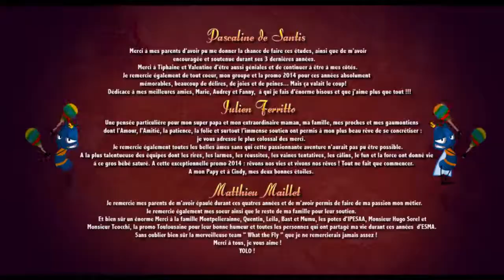What the fly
What the fly - Channel Tkid